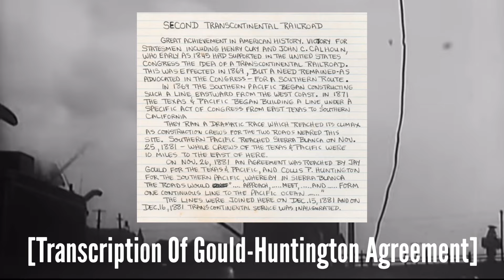T&P Documentary: The Fallen Star Of Texas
Hello everyone JC here, it’s finally time to watch the documentary I promised a bit ago!

A lot of events had to be unfortunately cut, I had to make it a more simple historical overview. Sorry if something you believe should’ve been there wasn’t. I didn’t really realize how rich the T&Ps history was, lol. (I would also like to mention the T&P connections to San Diego, it just never reached it by itself!)

Anyways, to those of you on instagram who sent clips and other things, I appreciate your input/support! It really helped push me through this project.

I would also like to apologize in regards to how the video sounds, is edited, and anything else weird. It’s my first time trying to do something this big, with just a phone.

If you have any suggestions on improvements, ideas, or some other type of comment, just let me know!

As per usual, have a good day y’all!